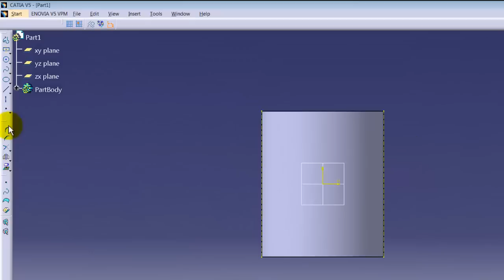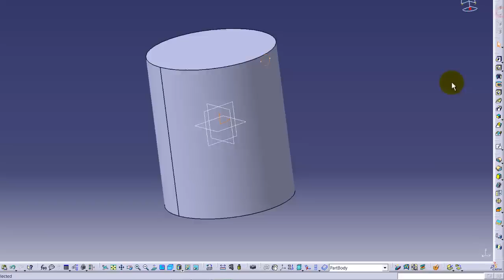Designing software catia v5 R20 tutorial 8 (Basics Groove Command) - 3ds academy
CATIA CAD software  / CAD CAM software
This video tutorial series will teach you the basics of 3D designing software CATIA and will answer following questions ?
How to draw a 3D structure ?
How to draw a car ?
How to learn designing ?